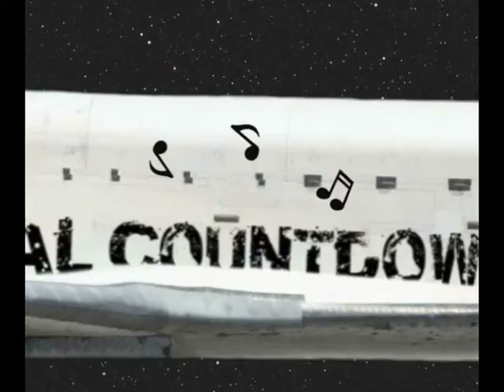space test7.mov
me and my mates on a space adventure.